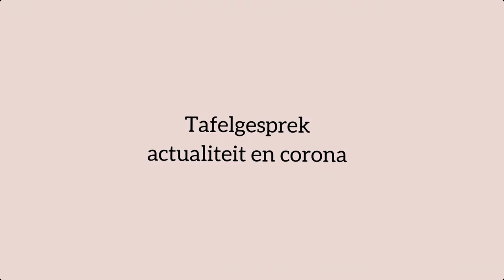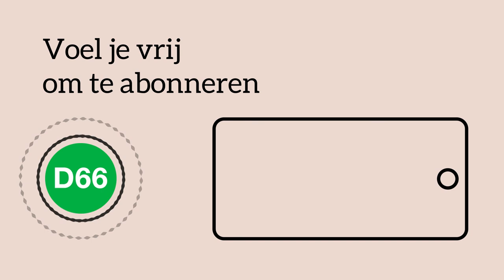D66 — "Ik maak me zorgen over de mentale gezondheid van jongeren"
Bekijk hier het gesprek over de coronacrisis met minister Wouter Koolmees, JD-voorzitter Léonie Janssen, burgemeester van Almere Franc Weerwind & Vinod Subramaniam (Rector Magnificus van de VU).

"Jonge mensen zitten veelal thuis. Daar maak ik me zorgen over, want juist zij hebben sociaal contact nodig. Het is te hopen dat we snel weer meer vrijheden kunnen krijgen."
- Léonie Janssen, voorzitter van de Jonge Democraten

"Ik spreek veel ondernemers die zich zorgen maken. Het is zo belangrijk dat we hen weer perspectief bieden. Met het enorme steunpakket van Wouter Koolmees helpen we ze gelukkig zoveel mogelijk."
- Franc Weerwind, burgemeester van Almere

"Studeren doe je samen, niet alleen achter je scherm. We zijn blij beperkte mate van fysiek onderwijs te kunnen geven. De innovatie die we bereiken op de universiteit belooft veel voor post-corona."
- Vinod Subramaniam, Rector Magnificus van de VU